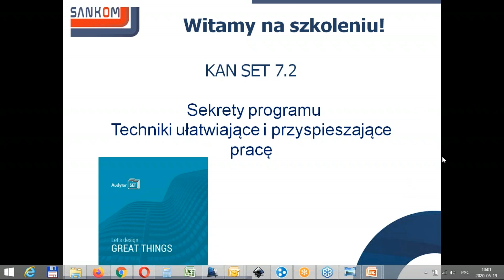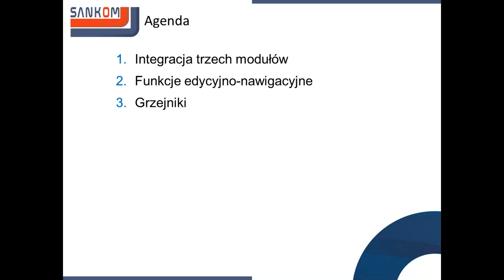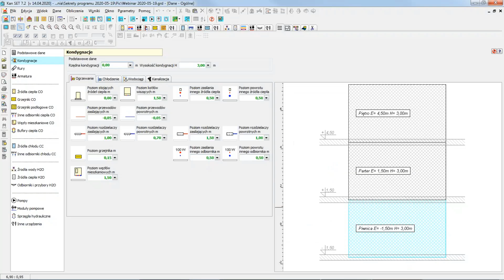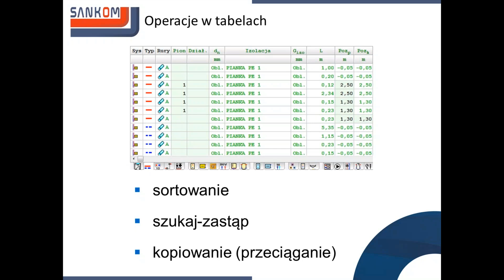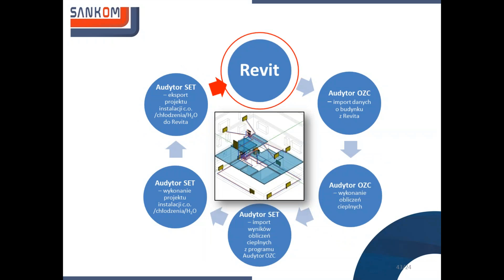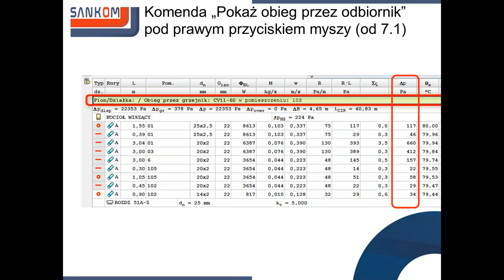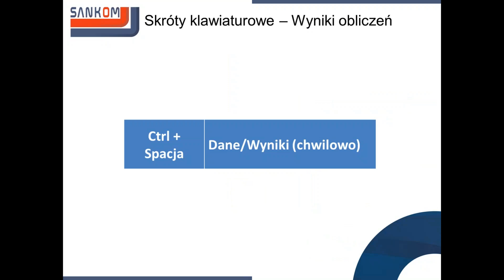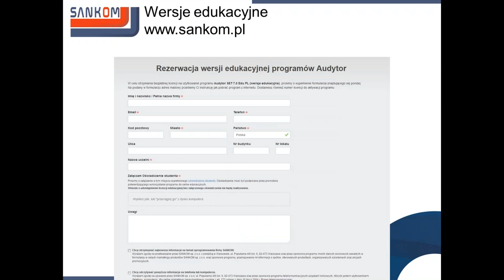KAN SET 7.2 - Sekrety programu. Techniki ułatwiające i przyspieszające pracę.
Nagranie webinarium z dnia 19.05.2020 - "KAN SET 7.2 - Sekrety programu. Techniki ułatwiające i przyspieszające pracę."

00:00 Wstęp
01:06 Prezentacja KAN-therm Copper
12:59 Wstęp do pracy w programie
17:11 Integracja trzech modułów w programie SET
20:59 Funkcje edycyjno-nawigacyjne
34:10 Grzejniki
39:15 Tabele i zaznaczanie
47:27 Współpraca z Revit
1:00:45 Analiza wyników
1:12:34 Skróty klawiaturowe i własne skróty tekstowe
1:26:01 Inne nowości wersji 7.1
1:28:20 Inne nowości wersji 7.2
1:35:22 Instrukcje i multimedia
1:36:57 Zakończenie